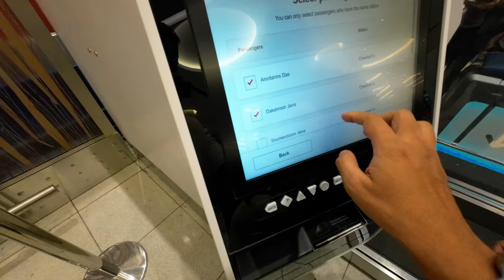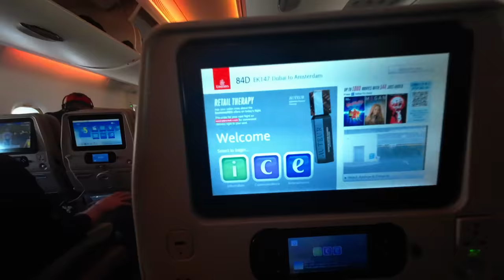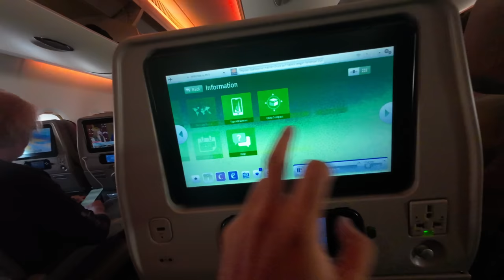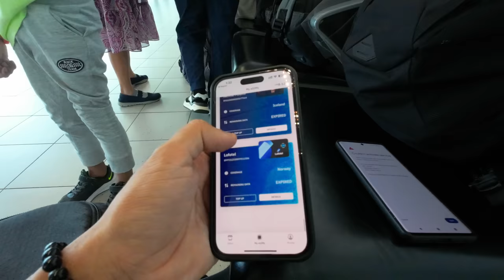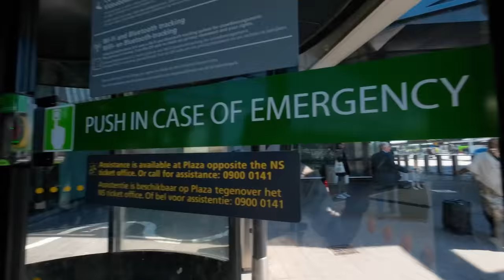AN UNPLANNED TRIP TO AMSTERDAM 🧿